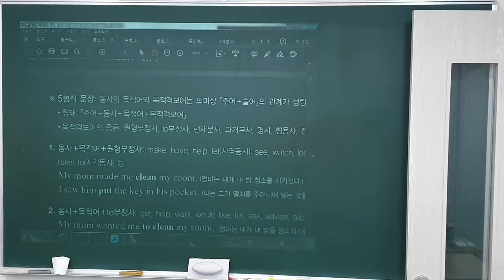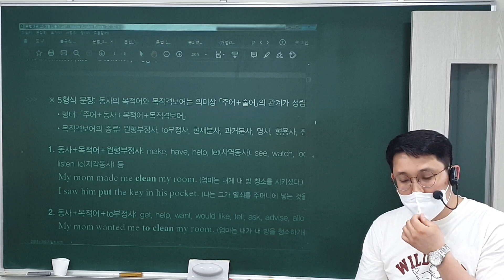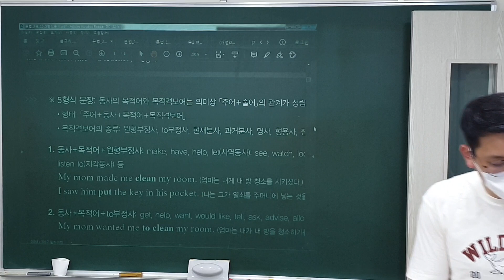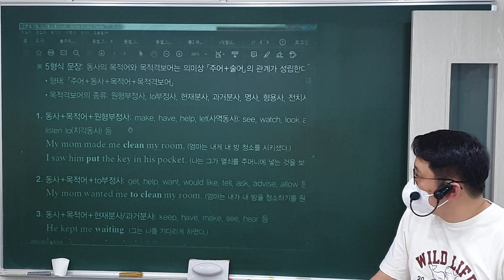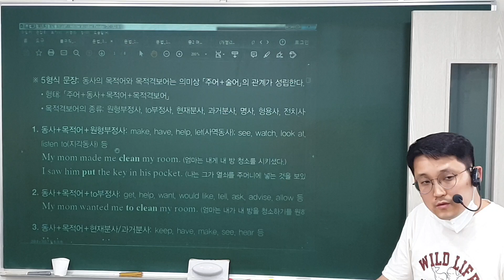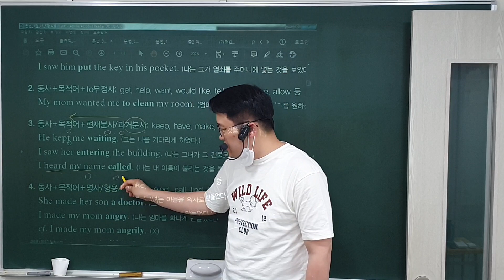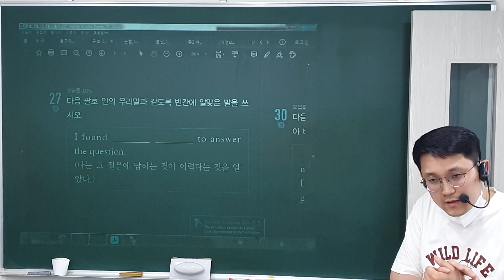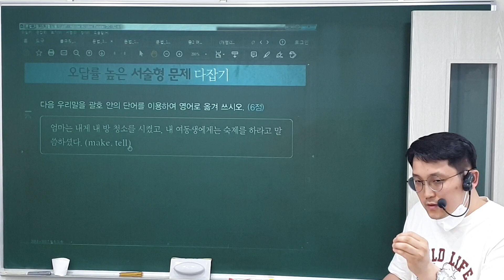22. 5. 6 (금) 중3 문법 (1)